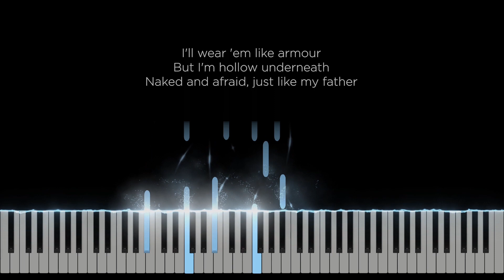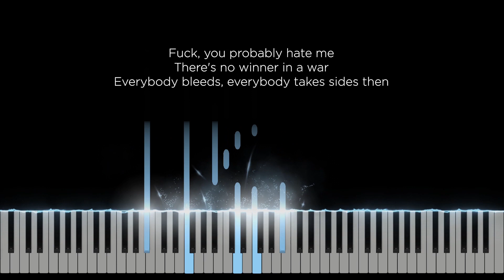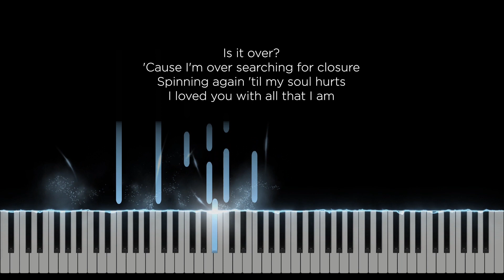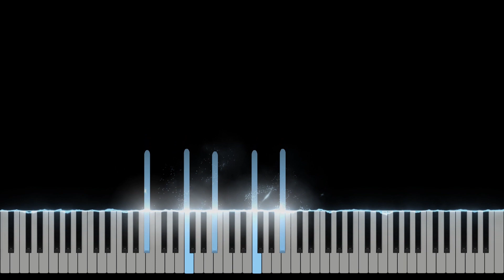Losing a friend - Elijah Woods (Original Key Karaoke) - Piano Instrumental Cover with Lyrics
Original Music by Elijah Woods